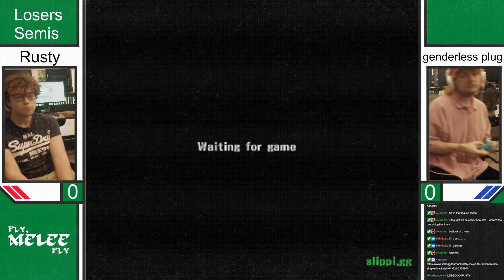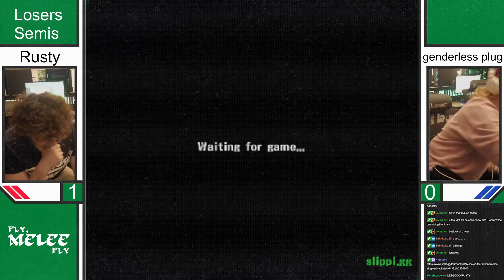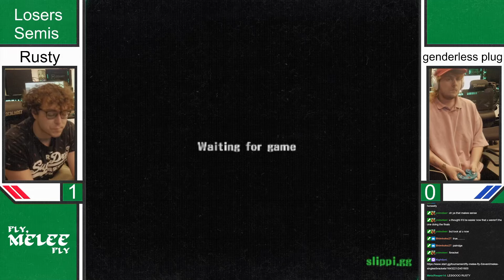Fly, Melee Fly #5: rusty (Fox) Vs. genderless plug (Fox) - LS